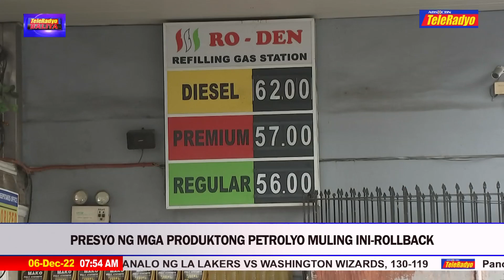Presyo ng mga produktong petrolyo muling ini-rollback | TeleRadyo Balita (6 Dec 2022)